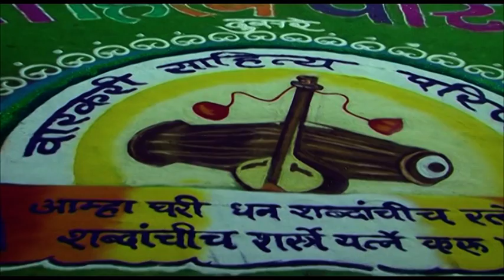मा.ना.श्री.गणेशजी नाईक.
मा.ना.श्री.गणेशजी नाईक यांचे भाषण...